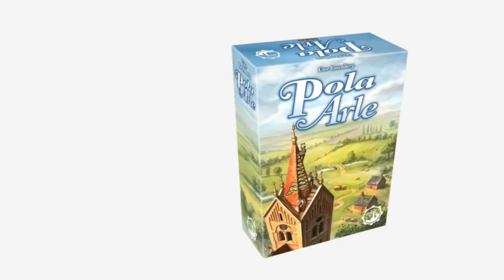Pola Arle - recenzja gry ekonomicznej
Recenzja duoosobowej gry ekonomicznej Pola Arle autorstwa Uwe Rosenberga